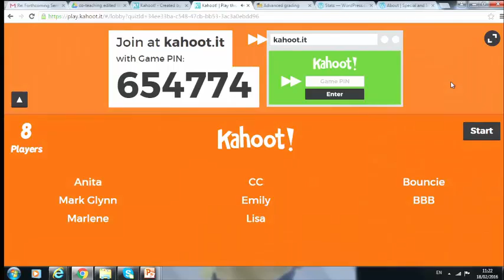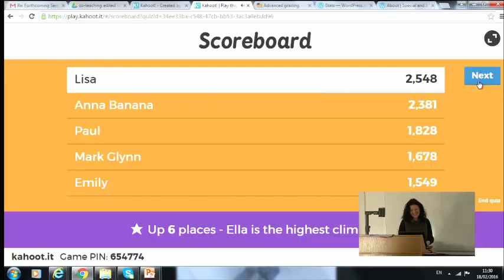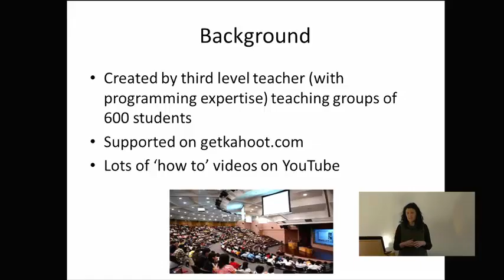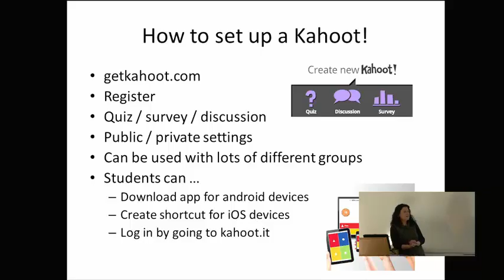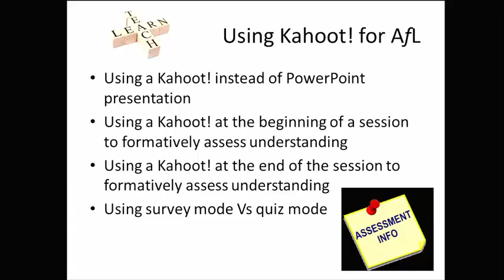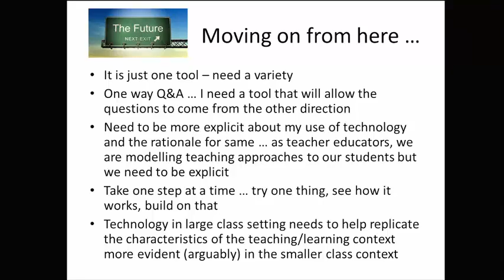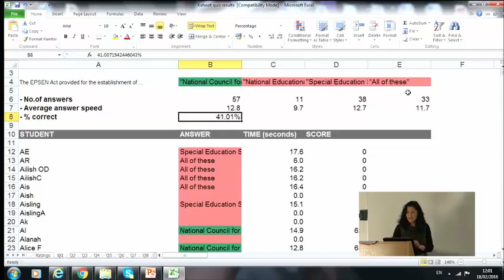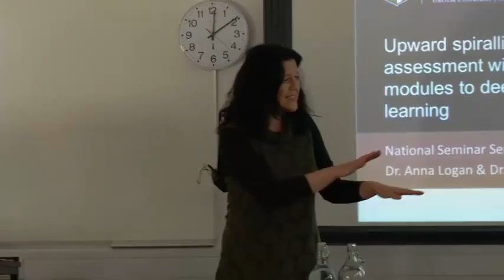Kahoot! Using Educational Technology to Formatively Assess Learning in the Large Class Context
Collaboration and Innovation: Enhancing inclusive formative and summative assessment in large and small class settings

Focus
To examine the findings from (a) formal evaluations of assessment practice and (b) reflections on experience to extrapolate implications that can be generalised for assessment to inform teaching and learning.